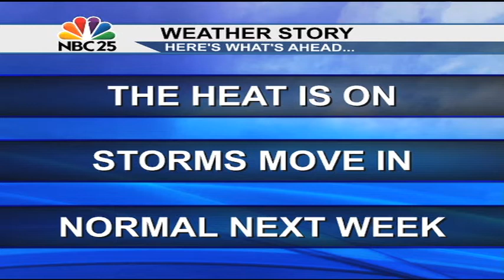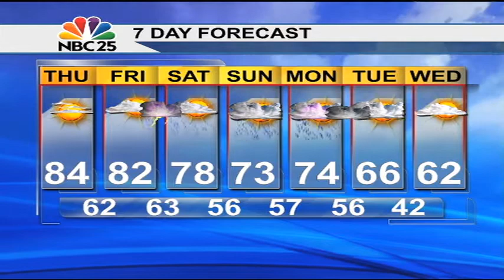The heat is on, storms roll in tomorrow